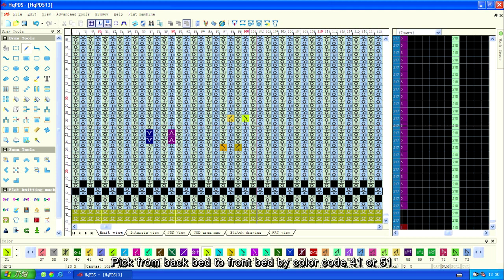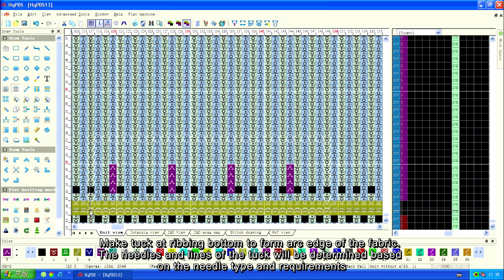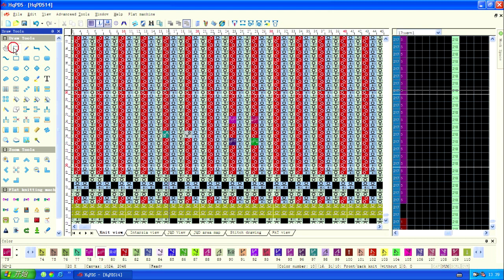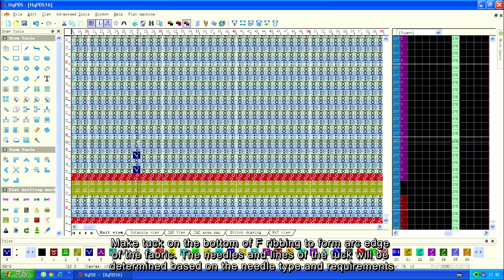3 6 Ribbing mark